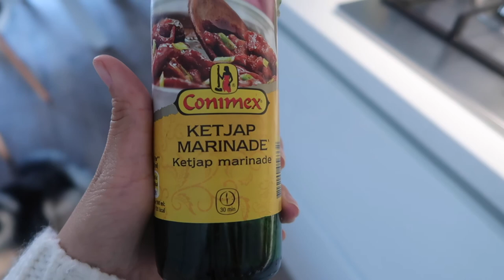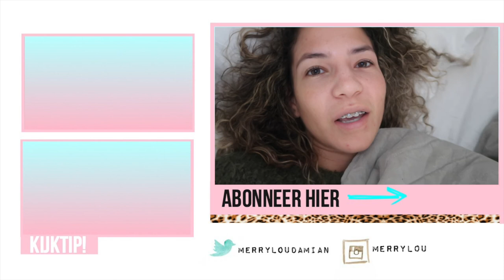ZWANGERSCHAPSTEST … VLOG 18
Zwangerschapstest … VLOG 18  Een hele speciale video...Je leest het goed hihi!
Wij doen een zwangerschapstest... Vol spanning Want wij willen er een kindje bij!

     Dins-Vrij om 18:30

Oh ja.

✘✘ Merrylou Damian

✔︎ Video Info
Vandaag weer een nieuwe video
Mijn video gaat vandaag over een " zwangerschapstest  "

Vol spanning..
We doen gewoon 1 test en dan kijken we wel... Wie weet ???

Als je onze vlogs volgt weet je dat wij bezig zijn om een 3de kindje te krijgen.

Tjaa...

Ik kan niet echt veel vertellen. Normaal staat mijn beschrijving helemaal vol met tekst...

Maar nu weet ik oprecht niet wat te schrijven hahah...

Ik zou zeggen...

Ik vlog over mijn chaotische moeder leven 2x per week een nieuwe video!

Veel kijkplezier

Gabriella marie
nicole bbb